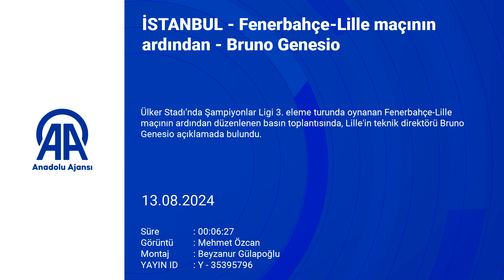Lille Coach Bruno Genesio: "We got the result we needed"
Bruno Genesio, the coach of Lille, who advanced to the play-off round by drawing 1-1 with Fenerbahçe in the UEFA Champions League 3rd qualifying round rematch that went into extra time, said that they got the result they needed.

Making a statement at the press conference held after the match played at Ülker Stadium, Genesio said, "We motivated our players well for this match. I think we did a good job on the field today. We got the result we needed. I am proud of my team for this. They fought professionally until the end. For the future "This situation gives good signals." he said.

In response to a question about his players spending time in positions where they stay on the ground, Genesio said, "The reason they stay on the ground is because they are exposed to a foul. When you are exposed to a foul, naturally you will stay on the ground." He replied:

Stating that the absence of Ferdi and Fred did not affect their games, the experienced coach made the following evaluation:

"We did what we had to do. It was a difficult match, we had experienced players against us. We put up a good fight and despite everything, we managed to advance to the round. There were shortcomings on our side, too. We would have played the same way even if Ferdi and Fred had been there. It was an important match, winning a penalty was beneficial, but "We were already playing with concentration, we were playing in a very good atmosphere, but of course we have to give credit to all the staff here, they prepared very well with the whole team. Our goal is to qualify for the league stage."

Genesio also stated that the yellow-dark blue fans created a great atmosphere and thanked the fans for the fair-play shown to their team at the end of the match.